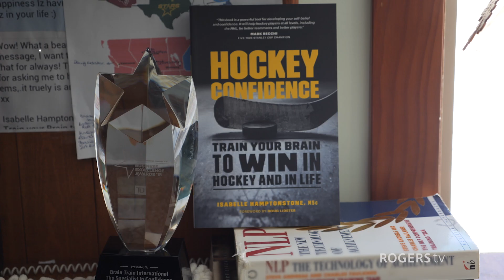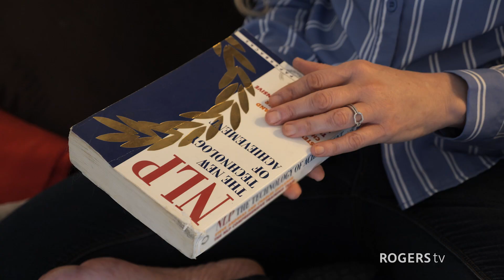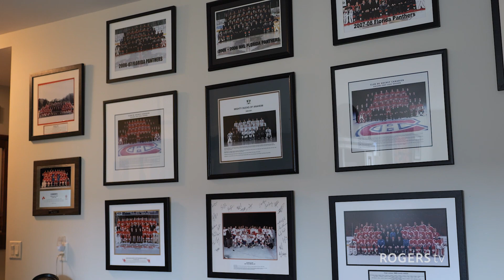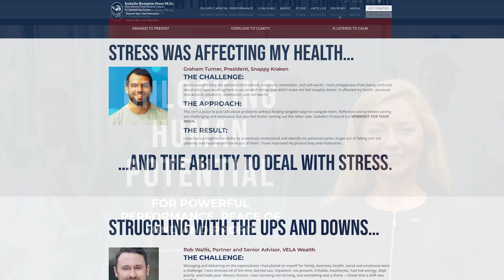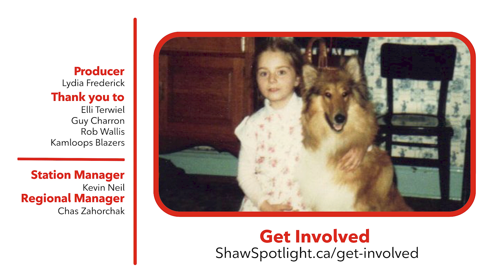From Pain to Purpose - Elite Performance Coach Helps People Thrive!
When she was just a teenager, Isabelle Hampton-Stone lost her beloved uncle John who tragically ended his life with no warning signs. Through Neuro-Linguistic Programming (NLP), she was able to free herself from feelings of guilt and shame related to this trauma. She kept studying and became a Practitioner, Master Practitioner, and then a Trainer of NLP. Today, as a very talented Elite Performance Coach, she uses all of her knowledge to help other people thrive. Every time she helps someone, she feels that she’s helping her Uncle John a little bit too.

Title: Helping Uncle John
Producer: Lydia Frederick

Spotlight’s mission is to provide a platform for diverse voices that reflect what’s happening in your community. We are passionate about connecting with you to share your stories and showcase your local events and experiences. Our team supports and trains aspiring content creators in developing skills to bring your ideas to life.